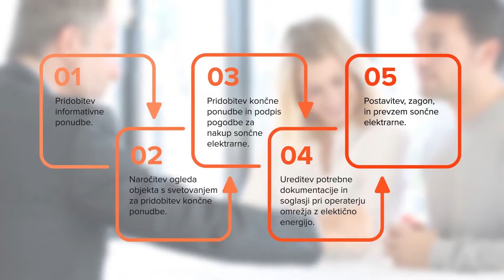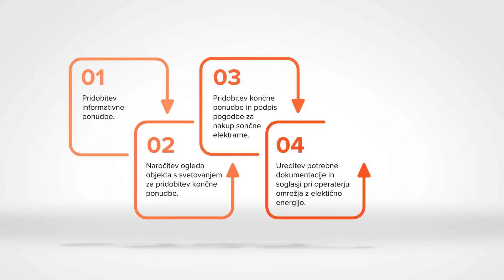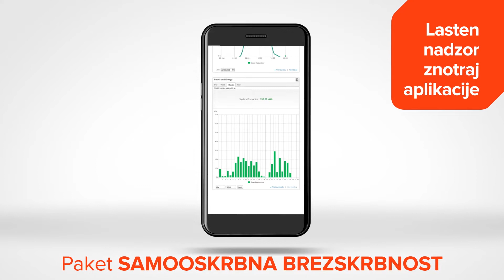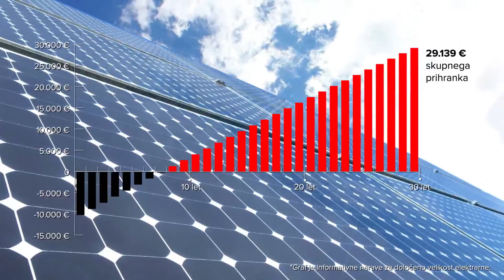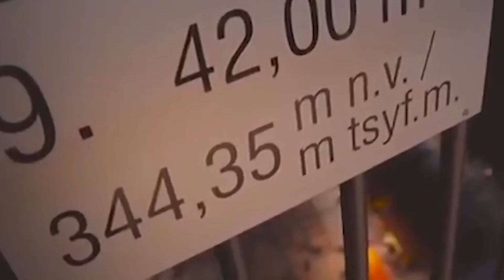Sreda v Sredo ddr IVAN RIHTARIČ